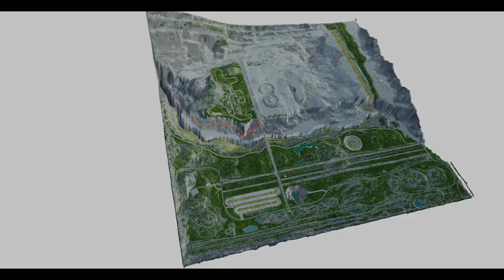"Drive Through Offroad: A Day in the Life of a BeamNG.drive Maverick!"